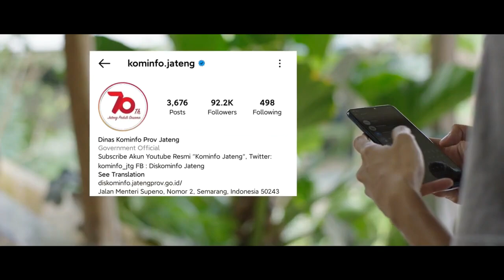JANGANMUDIKDULU RASAH SEDIH AKEH KANCANE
Semoga pandemi segera berakhir, seluruh masyarakat Indonesia dan semua sektor kehidupan dapat kembali beraktivitas tanpa rasa rasa takut.